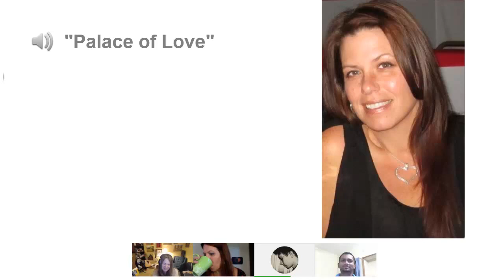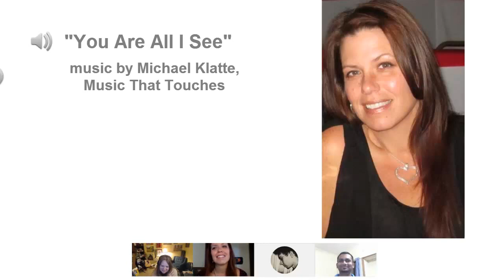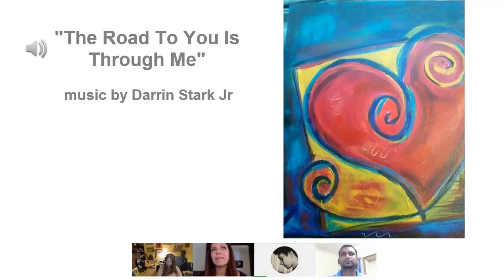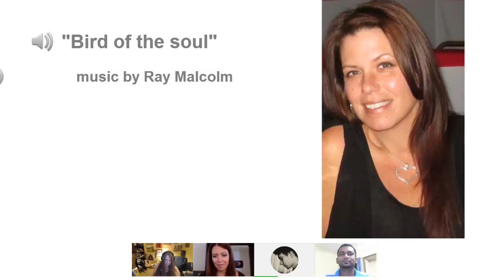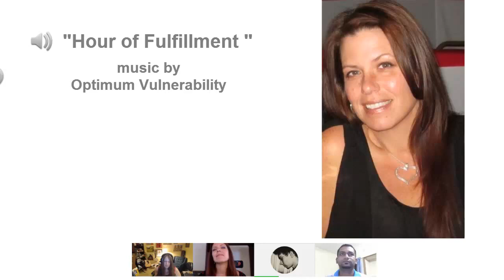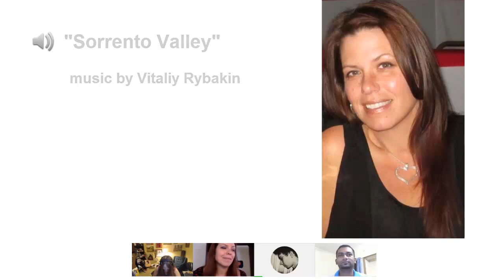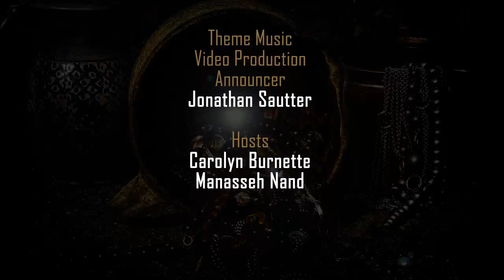Episode 48 - Diana Love - Soundcloud Interview Sept 14, 2013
TREASURE-VESSELS.COM

Interview 14/09/2013 -- The Road To You Is Through Me by Diana Harmon Garnand